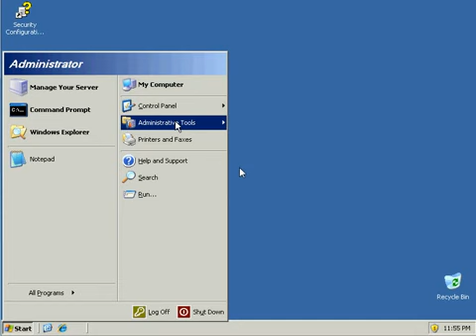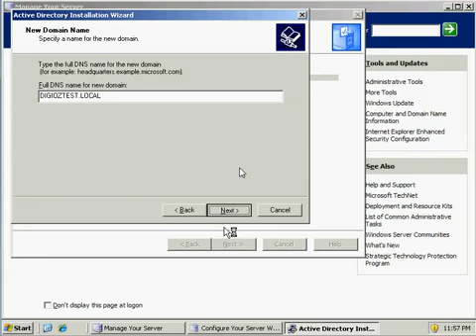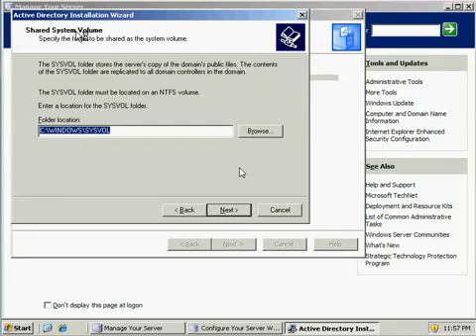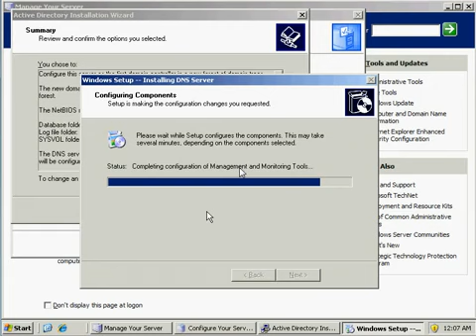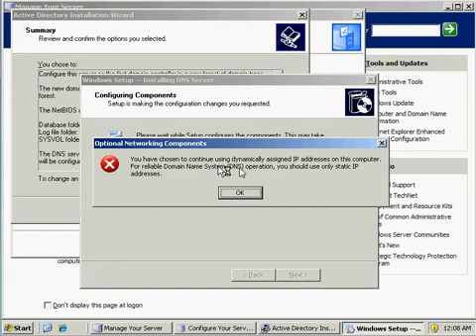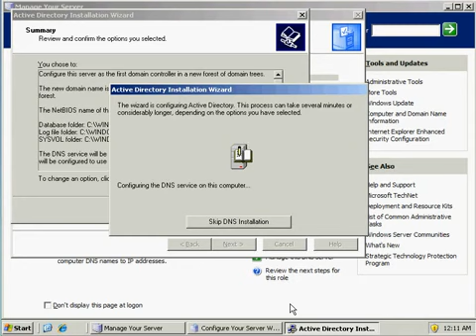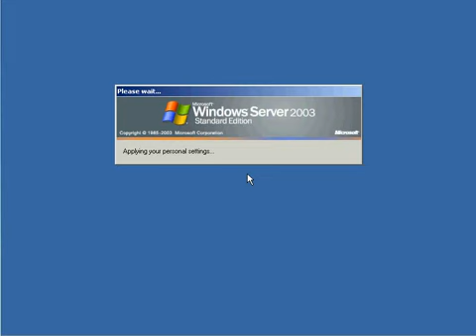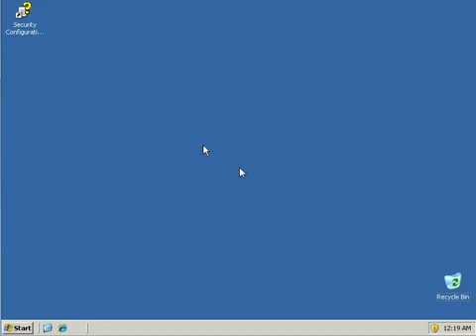YouTube How to Setup Domain Controller and DNS Windows 2003 Server